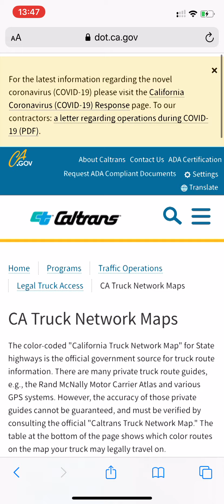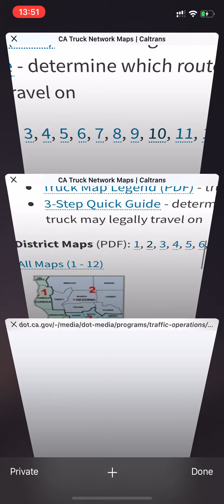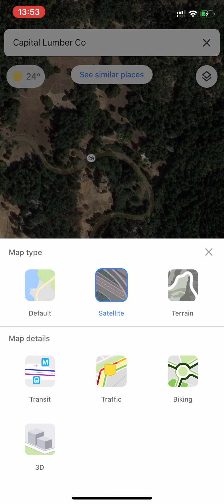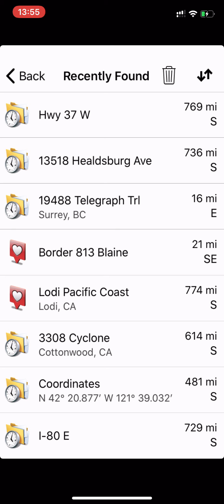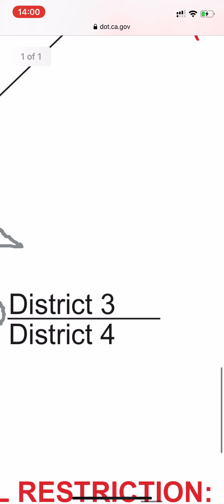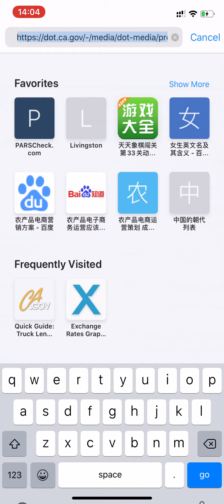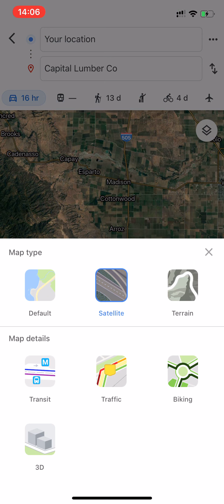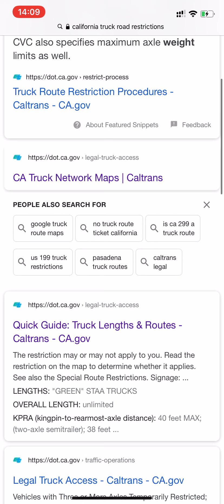【Trucker刚】 北美老司机 教你用导航 2/3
工欲兴其事，必先利其器。一个好的专业卡车导航会很省心。不过我不需要，问我为啥，因为我是老司机啊。老司机带你，让你见识一下Google如何成为我的专业导航。